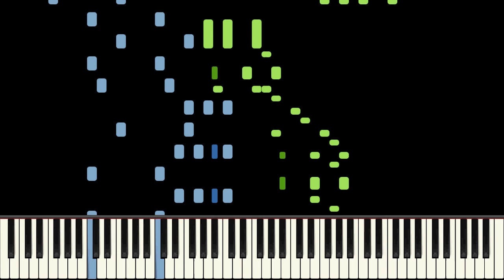The Pharaohs Tomb Piano Tutorial - Cameron Lee Simpson - Hard (HQ Audio)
This piece was inspired by Tom Brier's Blue Sahara. The first strain has a bounce to it with the unusual left hand rhythm making this piece and it's counterpart very tricky but both sound awesome when executed correctly!